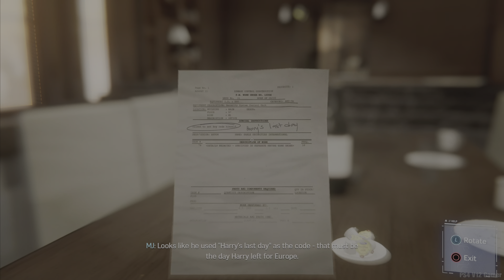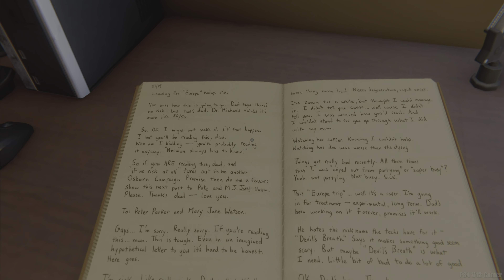SPIDER-MAN PS4 Walkthrough Gameplay Part 11 | [4K HDR 60 FPS] | PS4 V12 Gamer